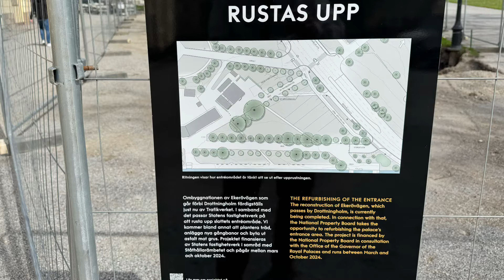2024-05-02 Till Janne. Torsdag. Drottningholms Slott vaktavlösning Livgardet Livskvadron - I21